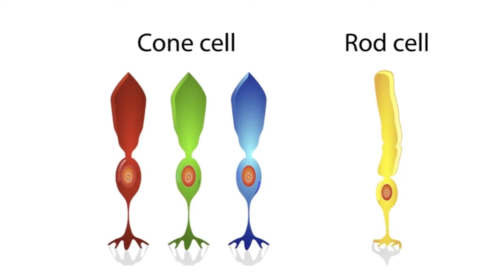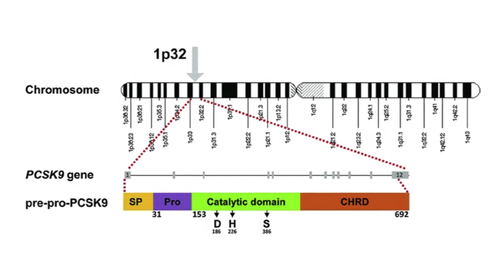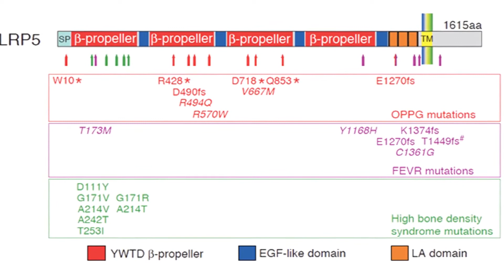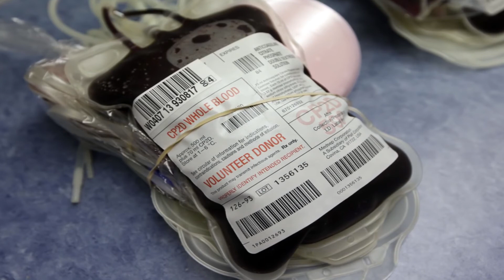Remarkable Body Features That You Probably Don't Have